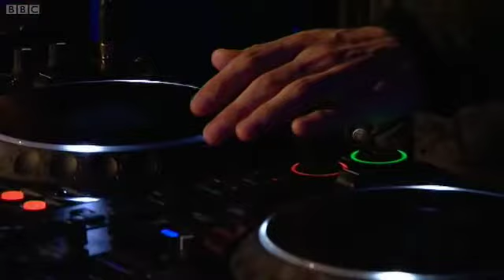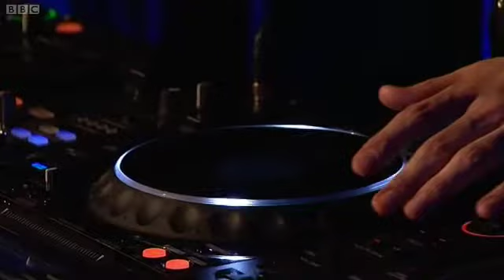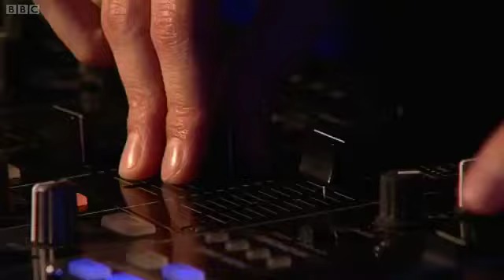Festive Festival - Jakwob DJ set - BBC Radio 1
Jakwob hit the decks for Radio 1's Festive Festival with Nick Grimshaw and Zane Lowe.

Jakwob DJ Set:
  Jakwob - Electrify
  Jakwob - Let It Fall
  Lana Del Rey - Video Games (Jakwob & Etherwood Remix)